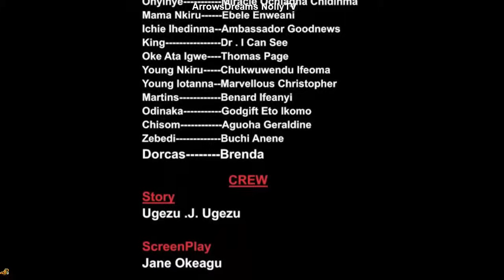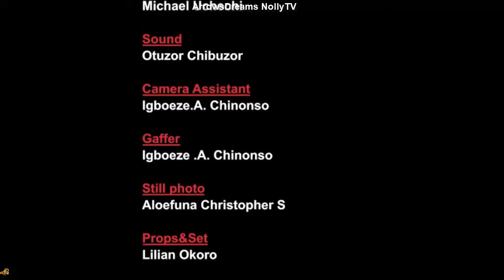The Poor Strange Girl After The Prince "New Movie Released Today 7th September - 2024